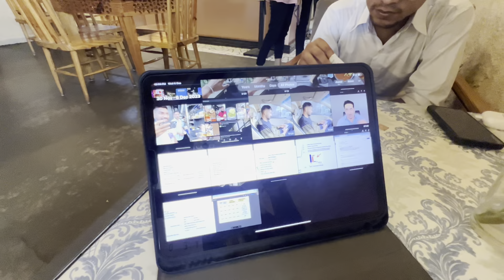Meri life Ek line pe dipped hai 💯 | mins vlogs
igshid=NGVhN2U2NjQ0Yg==